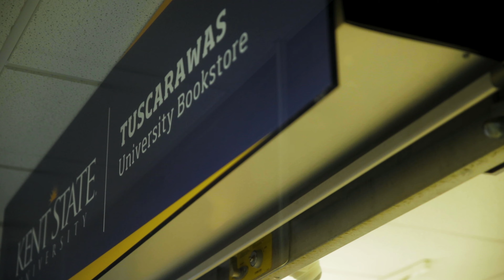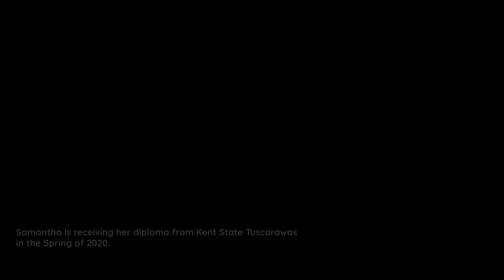Celebrate the Power of Connection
In these tough times, human connection is more important than ever before. Our relationships with those around us and those afar, help us to weather this storm. March is Developmental Disabilities Awareness Month, and while our celebrations had to be cancelled, TuscBDD would like to extend this joyful story for you to celebrate the power of connection. Smile along with us as you see Samantha, Heather, and Stephanie show that strong relationships are the most important assets a person can possess.